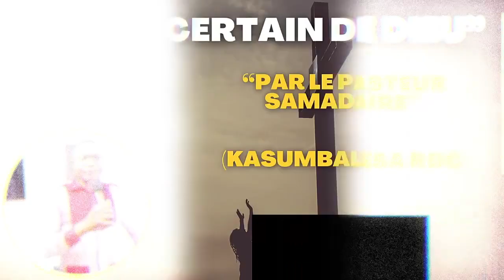Réunion de prière, vendredi 03-05-2024.Pasteur Samadaire .Sujet: Soyez certains de Dieu. RESUME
MESSAGE DU TEMPS DE LA FIN
GOSHEN MONTREAL
PASTEUR BILLY MWEMA
PASTEUR SAMADAIRE